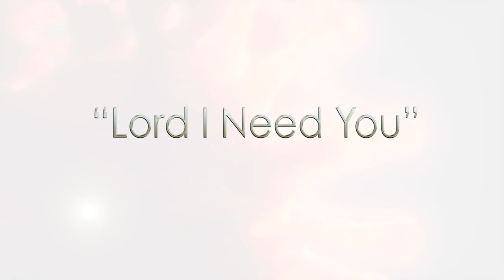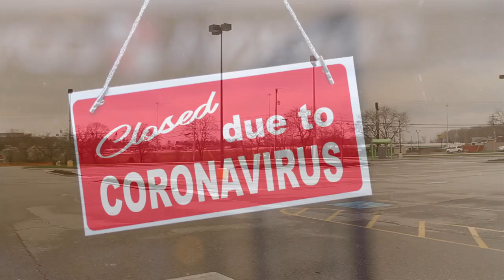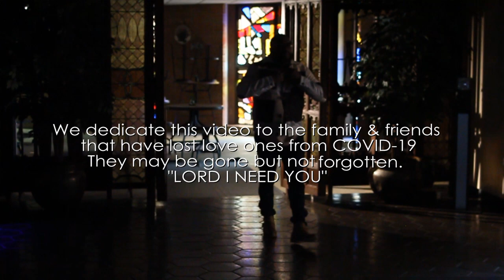Half Mile Home - Lord I Need You (MUSIC VIDEO)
Urban Contemporary Gospel Group Half Mile Home continues to raise the praise with this song of adoration and devotion entitled "Lord I Need You"